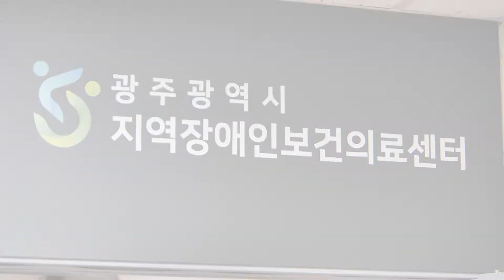장애인의 건강한 삶이 시작됩니다!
전남대병원에 문을 연 지역 장애인 보건의료센터!
장애인들이 더욱 건강하게 살 수 있는 세상을 바라봅니다~